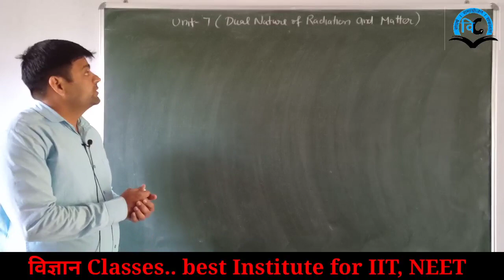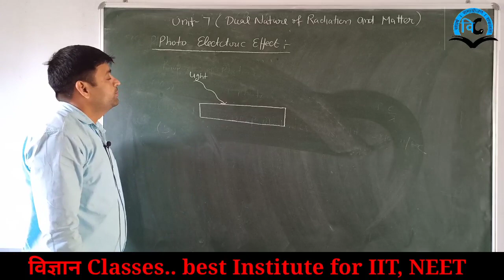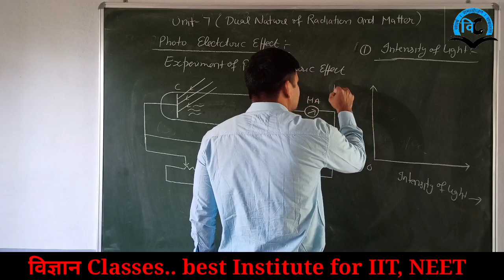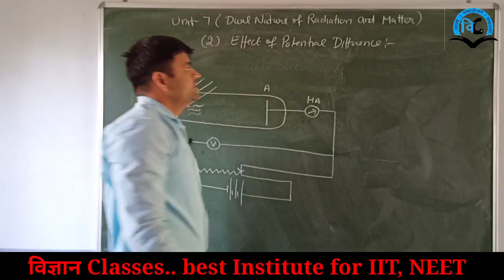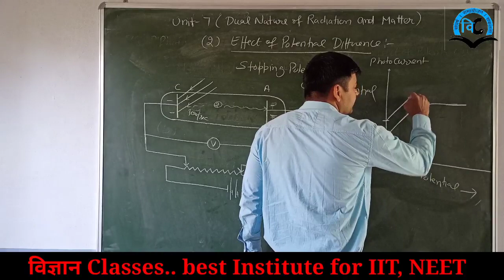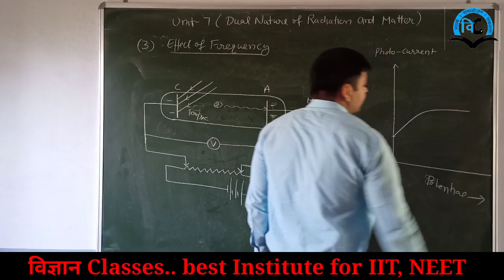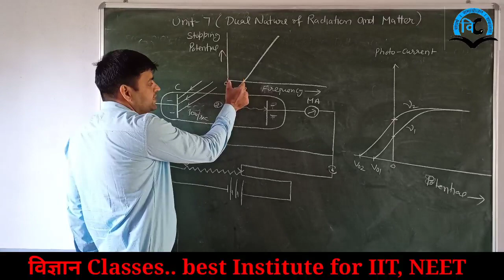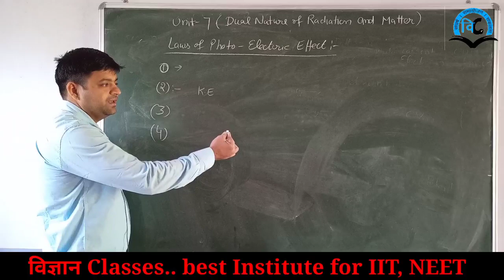Dual Nature of Matter and Radiation(Class-12) Unit-7 Lect.-1